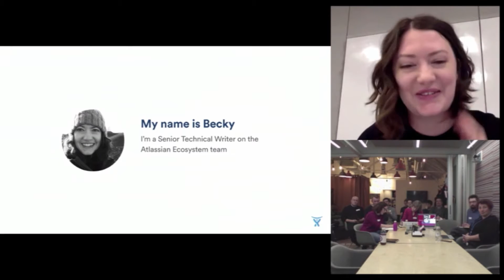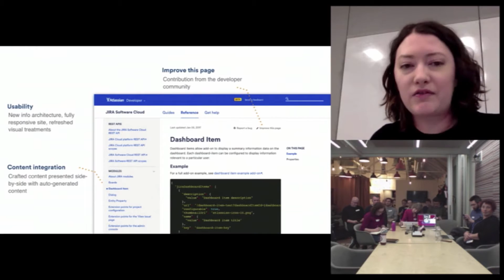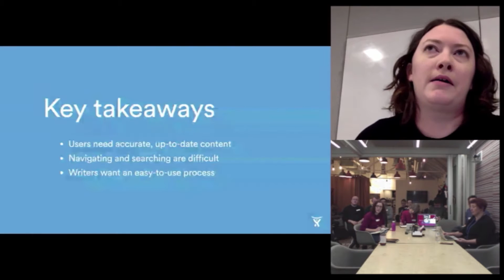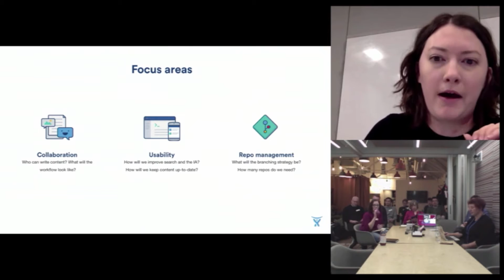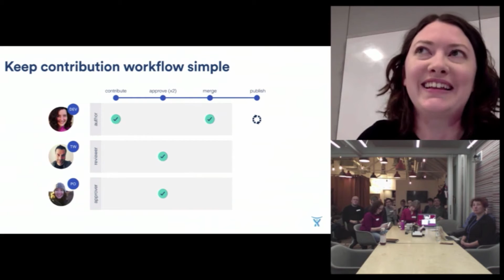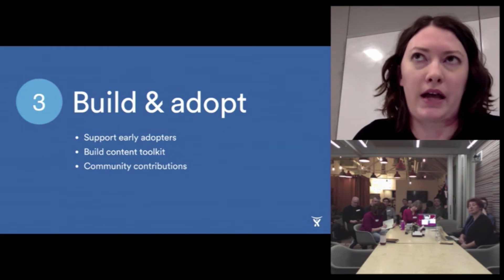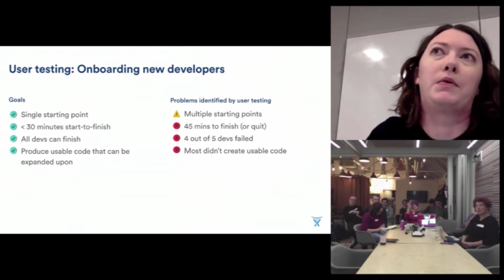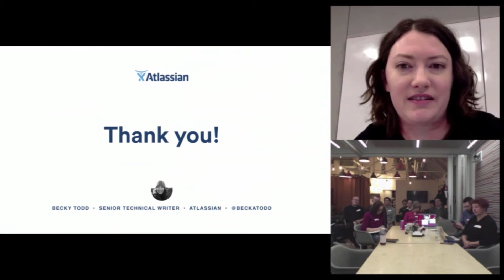WTDLondon24Jan2017 BeckyTodd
Write The Docs London meetup 2017 January, Becky Todd's presentation on docs versioning at Atlassian.